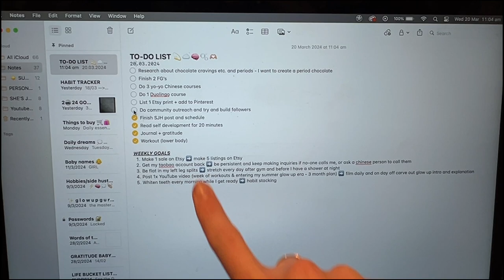summer glow up ep. 1 | ☀️ 5 morning non-negotiables | work edition ☀️ becoming my favourite self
SUMMER GLOW UP DIARIES | ep. 1:
i have been doing this morning routine for the last few weeks and it truly does set me up with the perfect start to my day! ☀️
my non-negotiables are journalling + gratitude, self-development, seeking discomfort and a simple skincare routine.

VIDEO CHAPTERS:
00:00- 01:53: introduction
01:53-02:45: journalling + gratitude
02:45-04:37: self-development
04:37-06:27: cold shower
06:27-10:35: skincare + makeup routine
10:35-10:55: hair
10:55-12:03: fav scents
12:03-13:25: hair
13:25-14:16: social media chat
14:16-16:03: goal setting + habit tracking at work

PRODUCTS USED/MENTIONED:
📖 "Why has no one told me this before?" - Dr Julie Smith
🚿 Body wash
🫶🏼 Sol De Janeiro 62 body spray
🫶🏼 Arabian Vanilla Perfume Oil
💄 Benefit Benetint
💋: Laneige Sleeping Lip Mask
🎀 Got 2 B slick stick

hi everyone ☺️ welcome to my digital diary. I'm Jaala and I'm 26 years old from Australia. I love fitness, food, the beach and anything lifestyle.